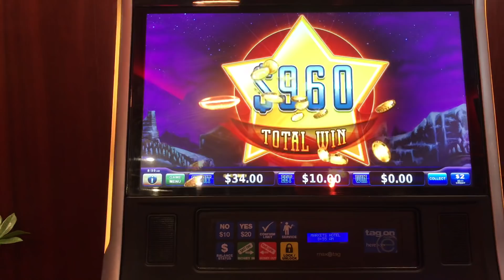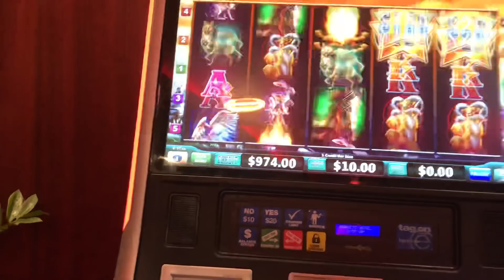New Buffalo soldier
Bob Marley
Pokies
Slots